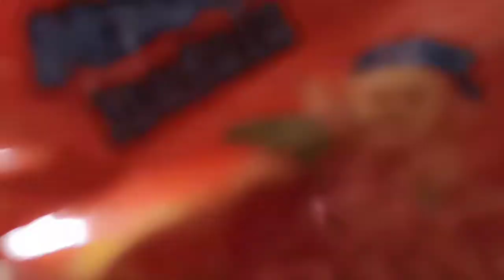Hottest Meggi In the World//Swaad Vlog 🥵🥵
So This video is Hottest meggi in the world 😂So taste it.